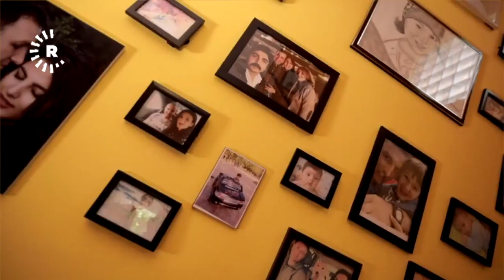کچێکی کورد و کوڕێکی کۆسۆڤی پێکەوە ژیانی هاوژینییان پێکهێناوە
ماڵێکی جیاواز بە دوو کلتووری جیاواز